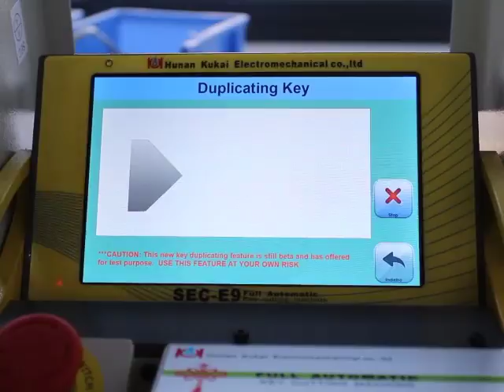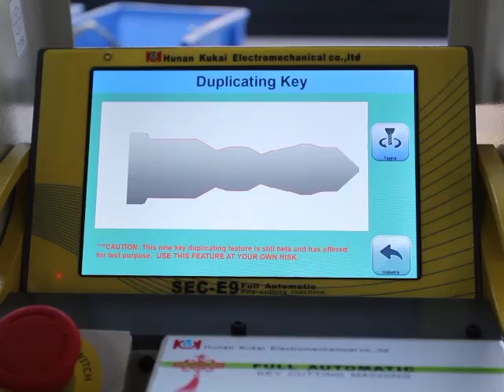how to duplicate a key on sec e9 key cutting machine Italy